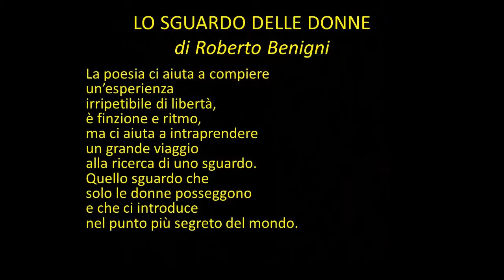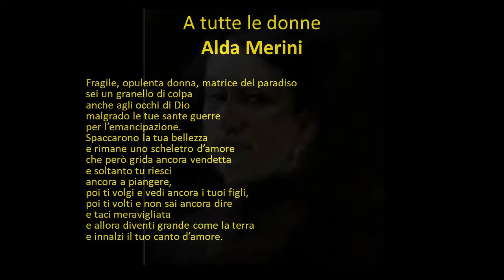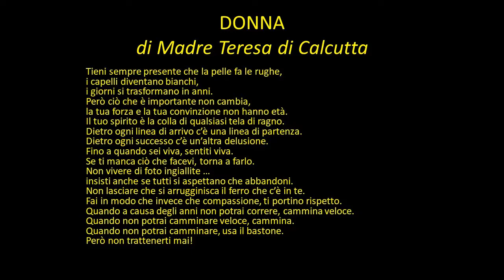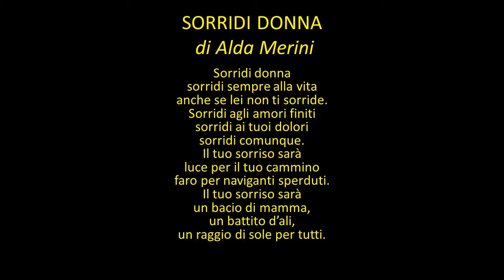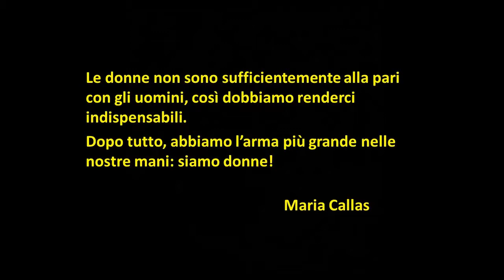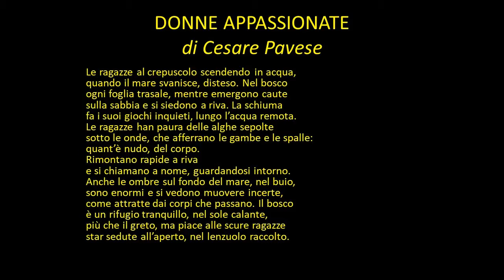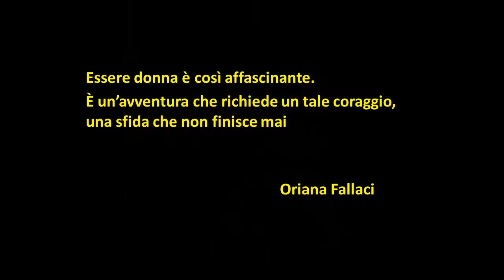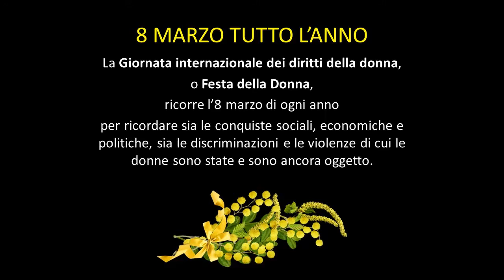Giornata Internazionale della Donna 8 marzo 2021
Giornata Internazionale della Donna.
Un augurio speciale per l'8 marzo 2021 a Noale !!!